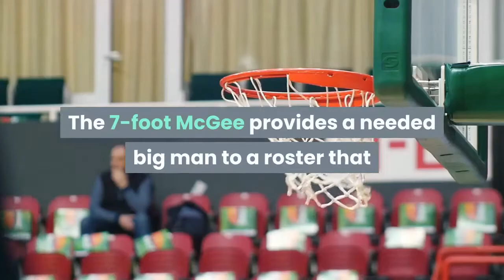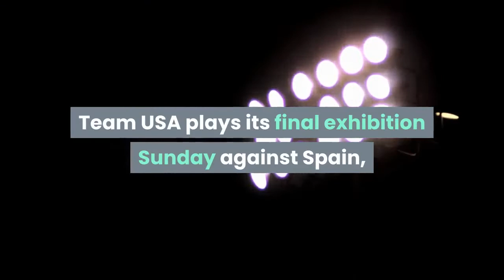JaVale McGee Keldon Johnson Added To Team USA For Tokyo Olympics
Denver Nuggets center JaVale McGee and San Antonio Spurs wing Keldon Johnson have been added to the U. S. Olympic team to replace Kevin Love and Bradley Beal, according to ESPN’s Adrian Wojnarowski. Love is returning from a right calf injury that forced him out of the competition. Beal is in Team USA's COVID-19 protocols. The 7-foot McGee provides a needed big man to a roster that previously included only the Miami Heat’s Bam Adebayo at the center spot. He averaged 7. 3 points, 5. 2 rebounds and 1. 2 blocks this past season. Johnson, who competed at Kentucky, had been playing with the USA Select Team after averaging 12. 8 points and 6. 0 rebounds last season. Knicks forward Julius Randle, Miami Heat guard Duncan Robinson and Philadelphia 76ers wing Tobias Harris had also been linked to the openings. The U. remains without Devin Booker, Khris Middleton and Jrue Holiday, who are playing in the NBA Finals and are scheduled to join the team for the Olympics. Team USA plays its final exhibition Sunday against Spain, and opens Olympic play July 25 against France before playing Iran (July 28) and the Czech Republic (July 31).